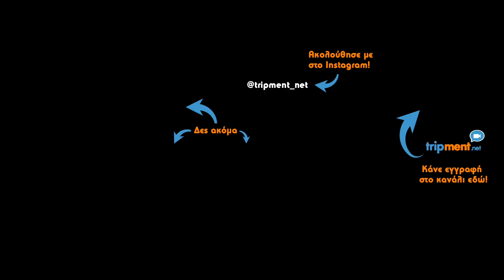Ας συστηθούμε!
Μετά από 6 χρόνια αποφάσισα να φτιάξω ένα intro για το κανάλι μου!
Είμαι ο Μάνος λοιπόν, γεννήθηκα το 1978 στην Αθήνα, κατάγομαι από τη Νάξο και ασχολούμαι με την προώθηση εταιριών στο internet

Αγαπώ τα ταξίδια, το καλό φαγητό και την επαφή με τη φύση. Tαξιδεύω όσο μπορώ με τη μηχανή μου και μου αρέσει μέσω των βίντεο μου να δίνω πληροφορίες και να ψυχαγωγώ.

Ακολούθησε με στα social media, καθώς εκεί μπορούμε να επικοινωνούμε πιο άμεσα, να ανταλάζουμε απόψεις και να μου δίνεις ιδέες για τα επόμενα ταξίδια: